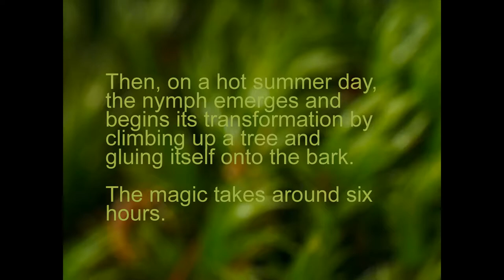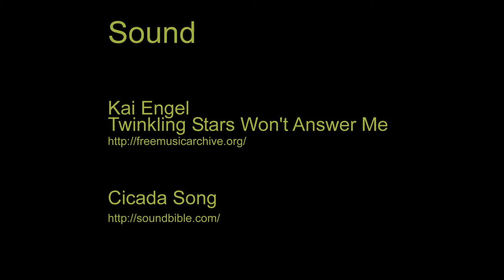From Shell to Wings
The transformation of Dog Day Cicada (Tibicen canicularis).

The Dog Day Cicada nymph spends 2-3 years underground, feeding on the roots of pine and oak trees. Then, on a hot summer day, the nymph emerges and begins its transformation by climbing up a tree and gluing itself onto the bark.

The magic takes around six hours.The images in this slideshow were captured from around 6:00 pm to 12:30 am.

Photographer: Laszlo Podor
Kai Engel: Twinkling Stars Won't Answer Me